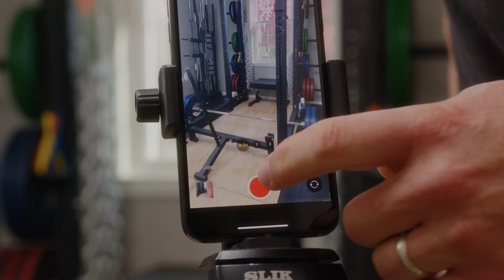Exercise Medicine with Barbells for the Sick Aging Phenotype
Dr. Jonathon Sullivan and Noah Hayden are joined by RN Ann Buszard. They discuss how typical or conventional medicine today fails to address the root causes of most issues, including the Sick Aging Phenotype. They talk about how exercise medicine, specifically strength training with barbells, is the cure.

Bad Medicine and the Sick Aging Phenotype
Too much medicine fails to address root causes. While modern trauma care can save life and limb, more and more reasons that people end up in ERs cannot ultimately be addressed in ERs. These causes need to be addressed earlier.

Exercise medicine, as opposed to conventional medicine, offers a way to address what Sully calls the Sick Aging Phenotype. You know it. You may have it. If you don't, you almost certainly know someone who has it.

The Sick Aging Phenotype is that combination of illnesses that worsen as many people age. It includes things such as obesity, high blood pressure, high cholesterol, and diabetes.

Too many people accept that aging comes with a growing list of limitations.

Exercise Medicine with Barbells
Exercise medicine with barbells is safe, healthy, and effective. Contrary to many people's misconceptions, it doesn't mean getting huge nor is does it come with a high risk of injury.

Instead, barbell medicine helps strengthen and add muscle and other tissue. This can give people more capabilities, as opposed to taking them off the table.

Exercise medicine can give you years of quality life.

Benefits of Voluntary Hardship
This repeated process of doing difficult things regularly doesn't just come with physical and biological benefits, but spiritual and psychological benefits as well.

It builds confidence, as well as muscle, and helps athletes of aging realize they can do more, not just in the gym but in their everyday life, that they may have considered impossible.

Get your FIRST MONTH FREE on all strength and nutrition coaching plans. There's no contract and you can cancel anytime. Start experiencing strength now